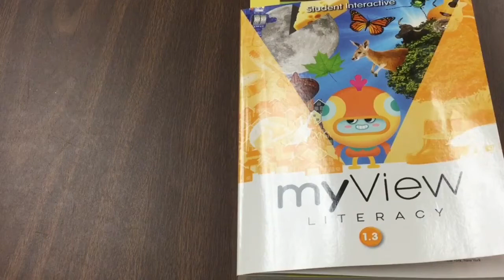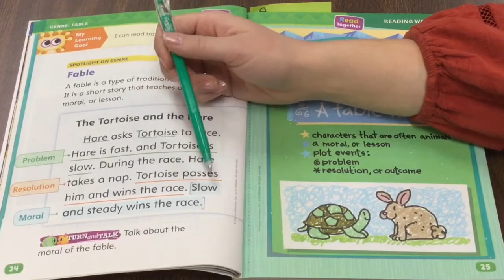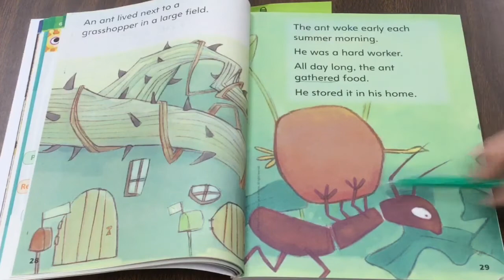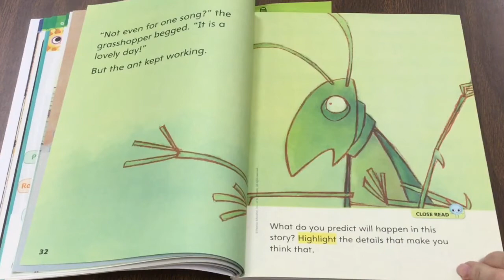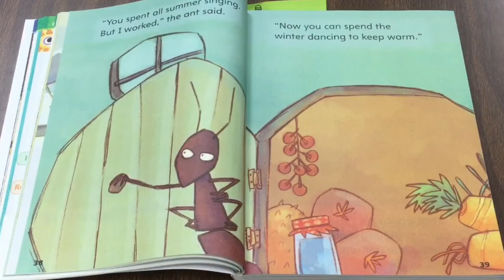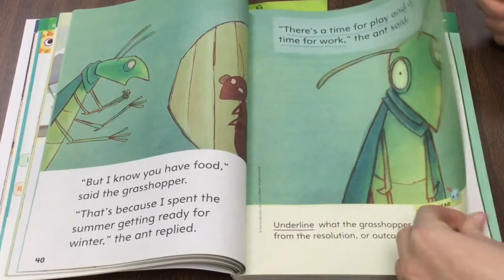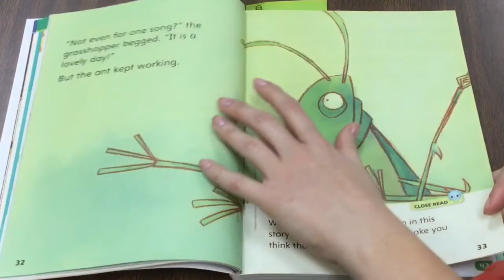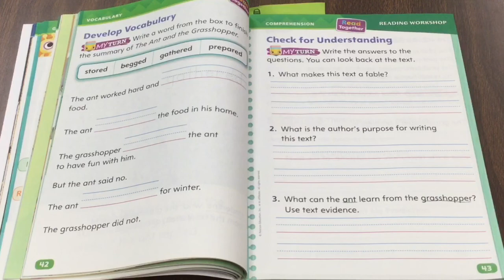The Ant and the Grasshopper, MyView Literacy 1.3